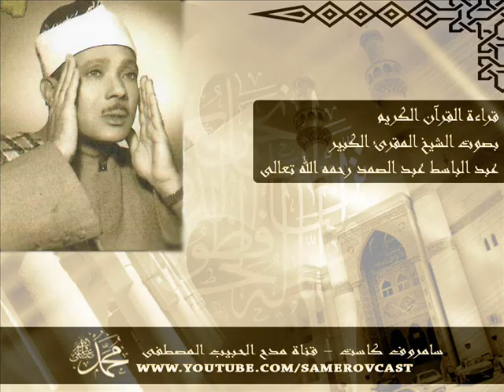سورة البلد - الشيخ عبد الباسط عبد الصمد Sorat alBalad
اللهم صل على سيدنا محمد الحبيب المحبوب ، شافي العلل ومفرّج الكروب ، وعلى آله وصحبه وسلم .

اللهم صل على سيدنا محمد النبي الأمي ، الحبيب العالي القدر العظيم الجاه ، وعلى آله وصحبه وسلم تسليماً كثيراً .

اللهم صل على سيدنا محمد كلما ذكره الذاكرون وغفل عن ذكره الغافلون ، وعلى آله وصحبه وسلم في كل لمحة ونفس وعدد ما وسعه علم الله .

اللهم صل على سيدنا محمد صلاة تملأ خزائن الله نوراً ، وتكون لنا فرجاً وفرحاً وسروراً.

اللهم صل على سيدنا محمد وعلى آل سيدنا محمد صلاة تكون لك رضاءً ولحقه أداءً وأعطه الوسيلة والمقام المحمود الذي وعدته

اللهم صل على سيدنا محمد عبدك ونبيك ورسولك النبي الأمي وعلى آله وسلم عدد خلقك ورضا نفسك وزنة عرشك ومداد كلماتك

اللهم اغفر لمن ساهم بهذا العمل ولوالديه ولمن ساهم بالنشر ولمن دعا بكل خير ولمن صلى على النبي صلى الله عليه واله وصحبه وسلم مغفرة تامة تامة تامة وادخله الجنة من غير حساب ولا عتاب

سامروف كاست قرآن كريم ذكر الله مدح رسول الله فقه اخلاق تصوف انشاد مديح ابو بكر عثمان علي فاطمة حسن حسين قادري رفاعي علوي شاذلي دسوقي بدوي جشتي سهروردي بودشيشي قاسمي